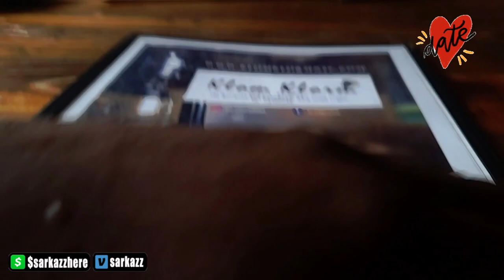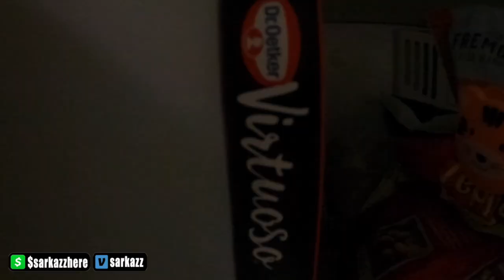DATES & TIRES! Here are the best ways to avoid getting a flat tire on your date!